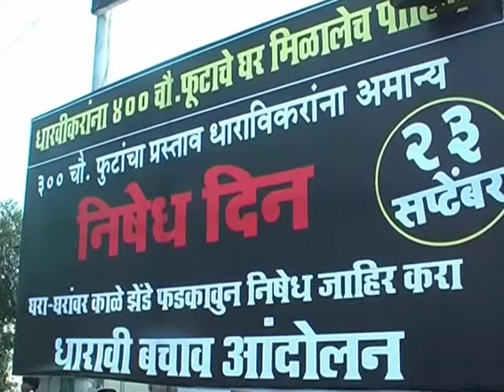Black Day in Dharavi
Hamari Awaaz in Mumbai documents a protest day in Dharavi - the world's biggest slum with a population of over 2.5 million.